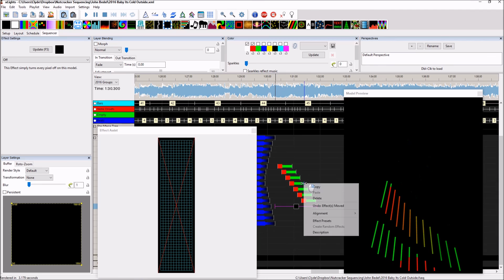2016 XLights Alignment Function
How to quickly align effects.  Also we have a quick demo of the chase and bulk-movement of effects.

Learn how to create morphs like you see in this video!